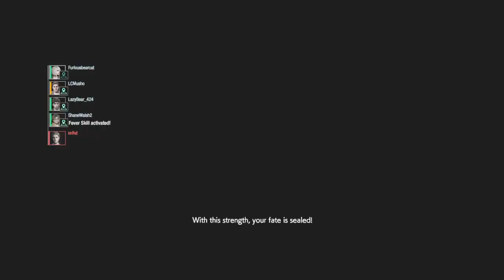REResistance: Laggiest Match I Didn't DC From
Trio queue Resistance superheroes LCMusho and LazyBear Alex, with a great Valerie as our random 4th. This was against a low-ranked Alex who I thought was a smurf at first, who was really quite easy to deal with in areas 1 and 2. I was able to get almost every active camera I set my sights on in area 1, and we had plenty of time going into area 2, even with us forgetting a puzzle piece at first. And in area 2, I was able to get several more active cameras, and we entered area 3 with over 10 minutes on the clock.
But once we got to area 3, the lag-- which was negligible for the first two areas-- suddenly became atrocious. It took me eons to get supplied and step outside, during which, the team already got the first core done. I then saw the second one, but I spent the majority of my time being forced to open a door over and over again. I think I somehow got the MM's active camera right before the core broke? But I really couldn't tell. The third core was just as unplayable, and I spent the whole rest of my efforts just trying to make it to the exit. After what felt like a century, I made it to the exit and waited out one last Yateveo, and somehow made it onto the exit for us all to escape.
I've had a good handful of laggy matches like this before on PC, but i think this was probably the laggiest match I've ever had here on Playstation where I *didn't* get disconnected. I basically couldn't do anything for all of area 3, and I'm astonished I didn't get majorly injured and downed while so vulnerable. I was lucky that Musho, Alex, and our Valerie didn't seem to be having nearly as much trouble! Because if we were all lagging as much as I was, then we probably wouldn't have won this one.